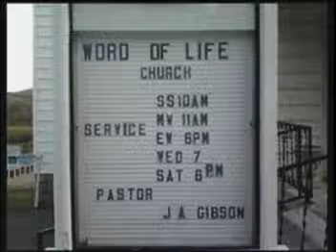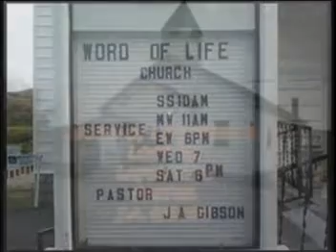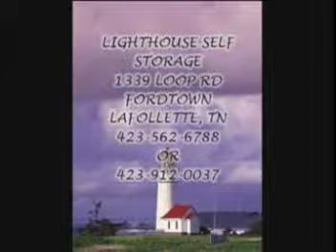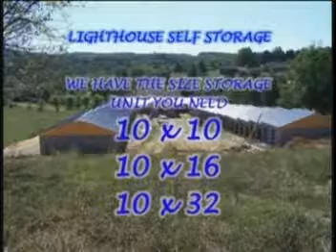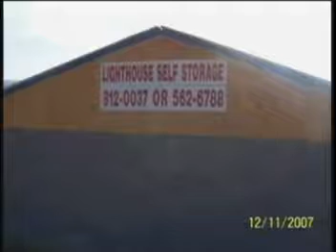saturday 9 30